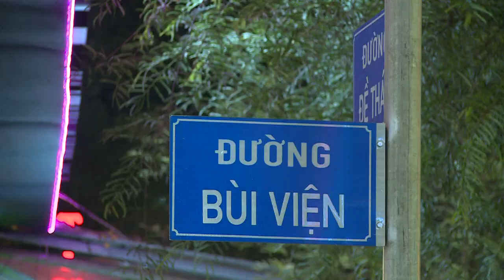Sài Gòn Đêm